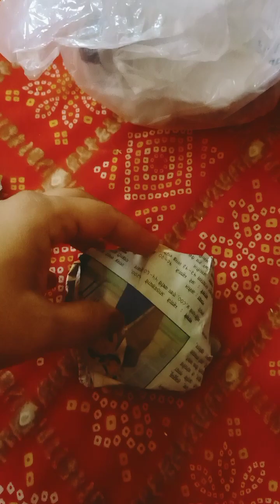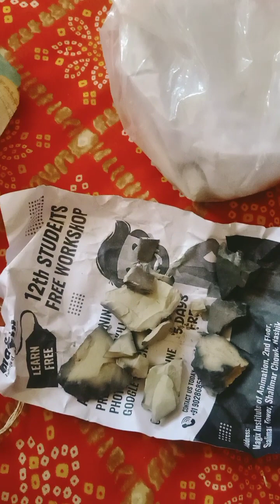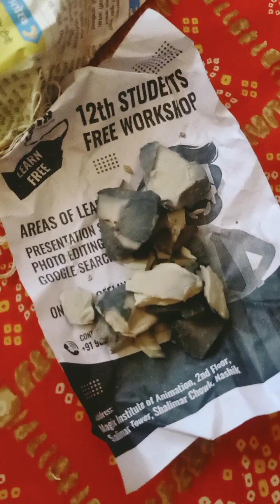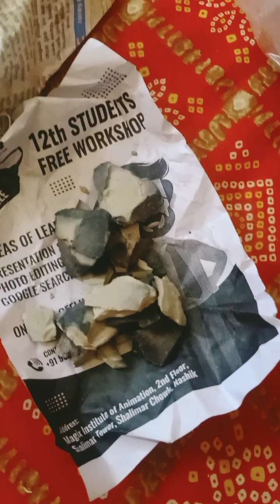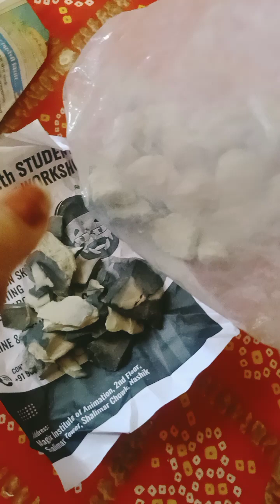Teacher is Ready For CHEAPGIRI with Her FAKE REVIEWS